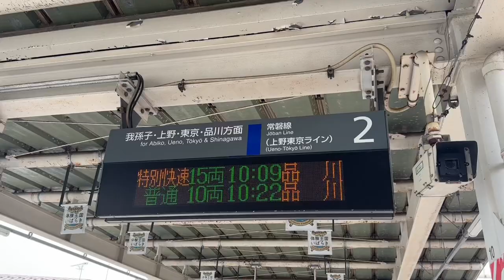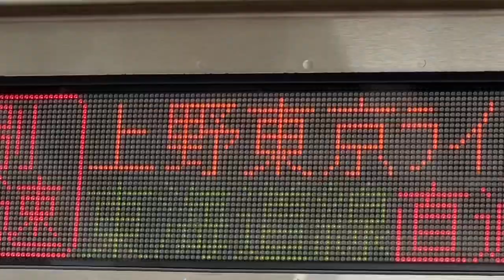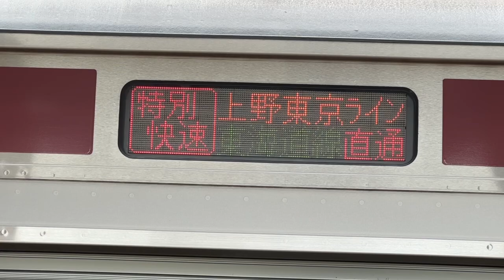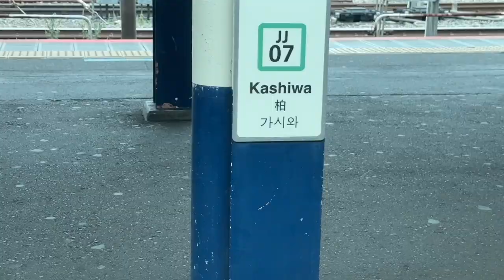【これはすごい‼️】1日2往復しかない常磐線の特別快速に、E531系赤電が奇跡的に運用に就きました‼️